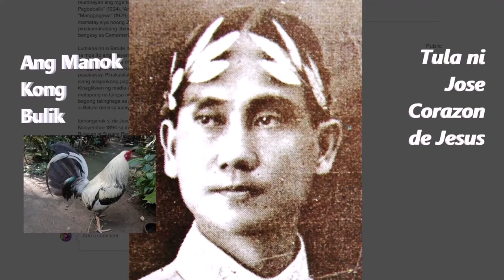Ang Manok Kong Bulik Tula ni Jose Corazon de Jesus TAGALOG Poem with Subtitles Recitealong